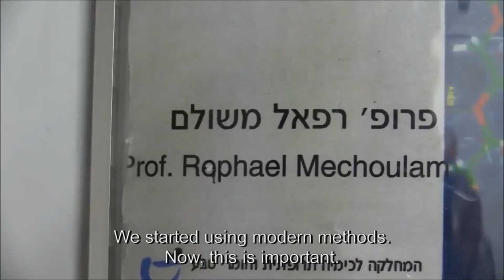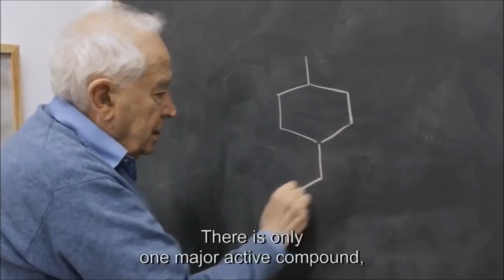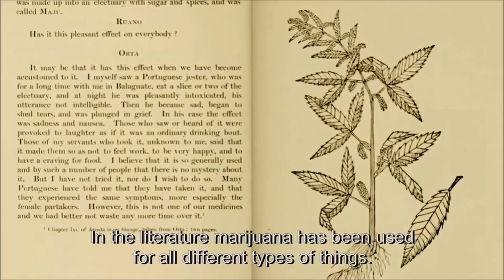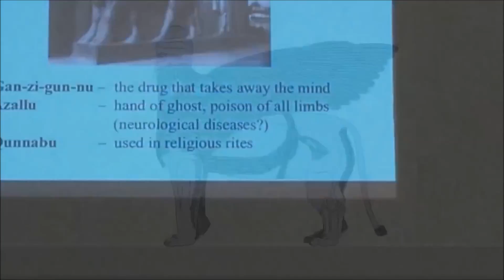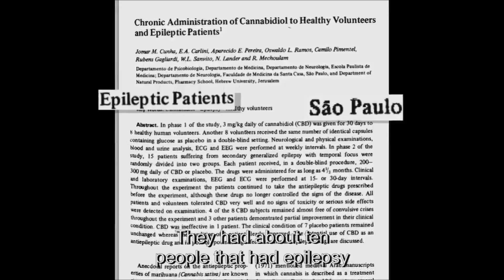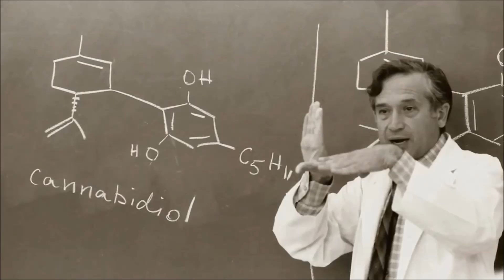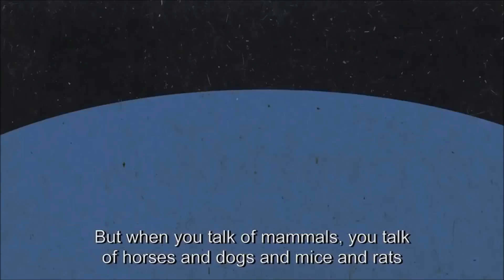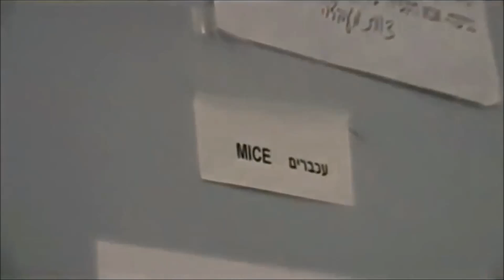Raphael Mechoulam on the Benifits of Medical Cannabis MUST WATCH!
THIS ONES A MUST WATCH FOLKS!
Just a few segments I put together from the recent film "The Scientist" with DR. Raphael Mechoulam.